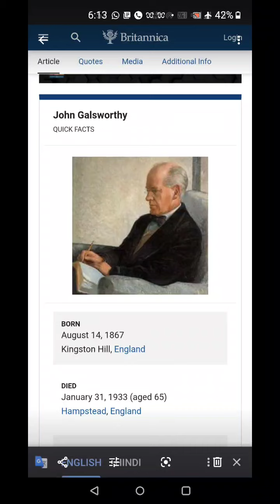Problem Play with reference to John Galsworthy